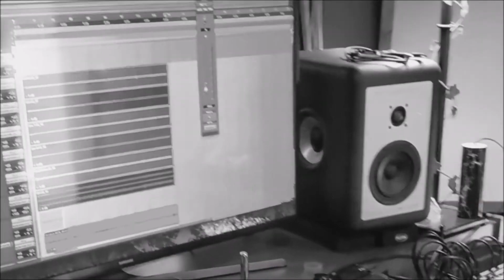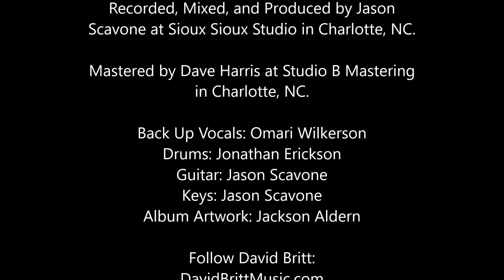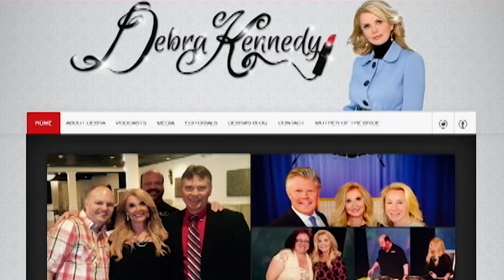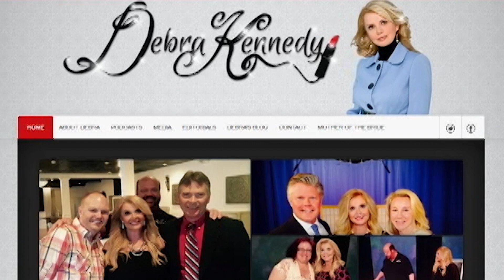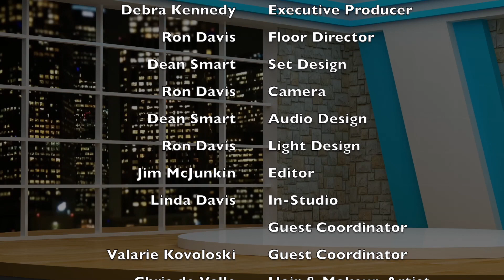Show from 10/28 featuring Mrs. NC and Entrepreneur David Britt.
This show features a loved guest from the past, David Britt.  This guy does it all!!! He's an artist, entertainer and entrepreneur. See what he's been up to as he talks about his new invention, SpiiderGriip!!! Then, we welcome the beautiful Mrs. NC to the show.  Learn about her story of hair loss and how she's inspired other women  by becoming a wigfluencer. She will make you NC proud!!  Finally, we end with our resident yogi, Valarie leading you through a Sun Salutatiion.